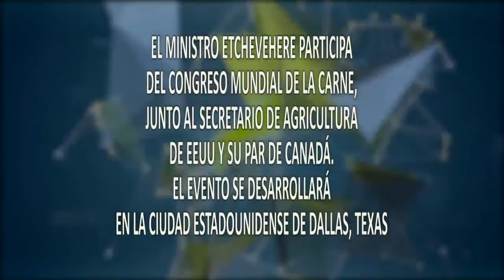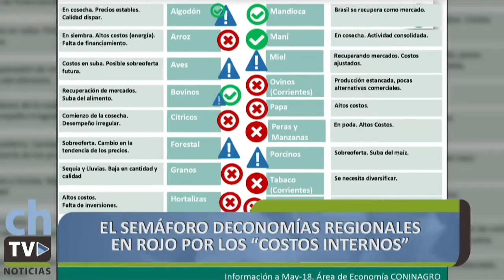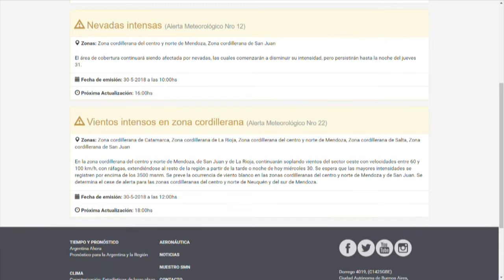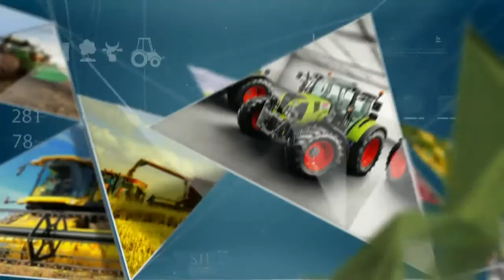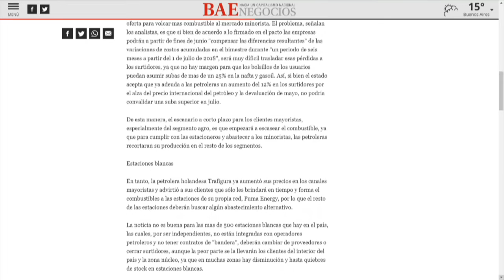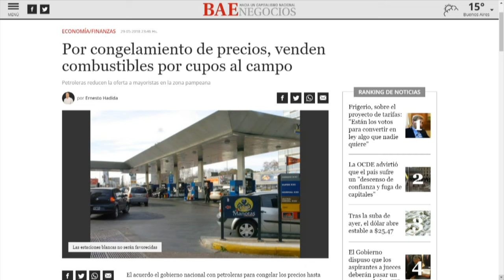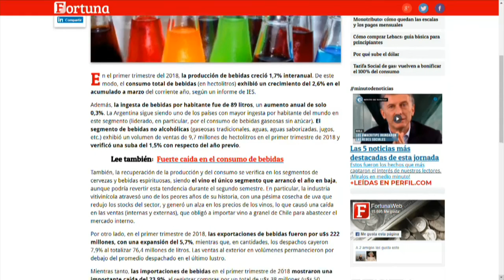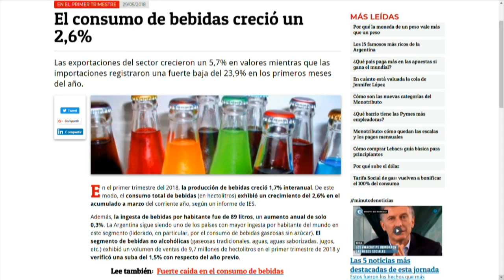CHACRA TV NOTICIAS 30-05-18 ED. MEDIODÍA